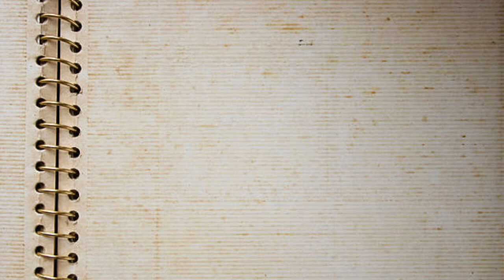A Photo Memorial of Leslie Graham Hill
A Livestream Media Production By Rey